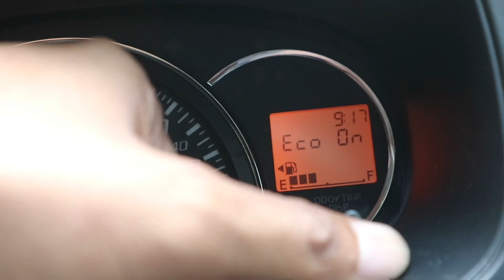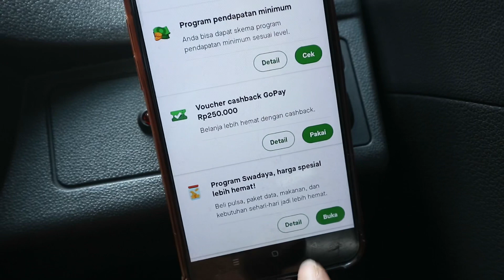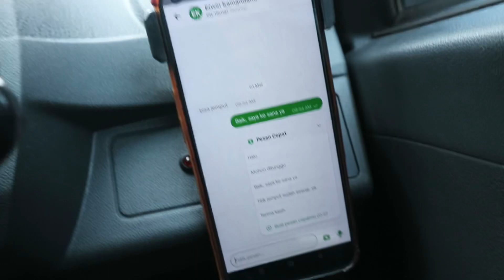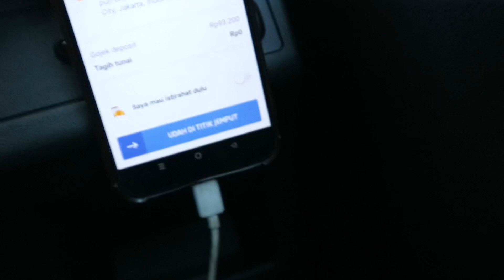Onbid Taxi Online Ke Gunung Sindur, Suasana Pedesaan Pinggiran Jakarta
Assalamualaikum
Do'a yg terkabul sering bilang dapet kek orderan ke Gunung Sindur 😀

Ehh kesampean juga
Ternyata suasana Alamnya masih sejuk

Udah gitu ajah ceritanya 😝